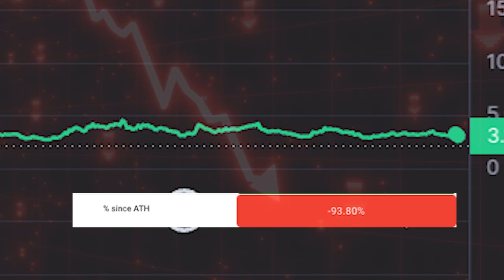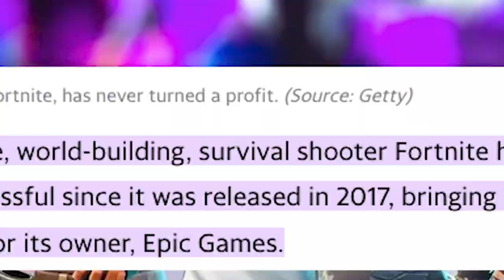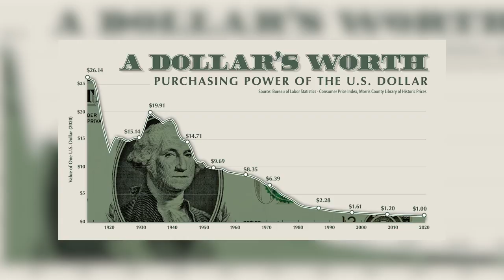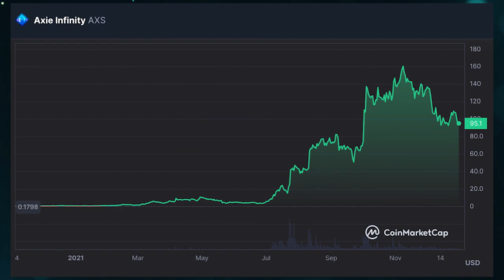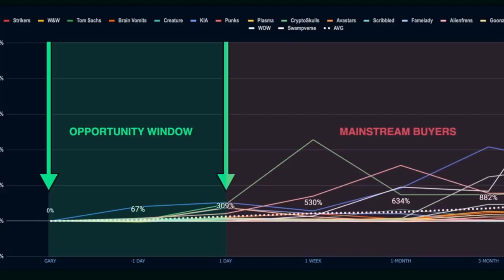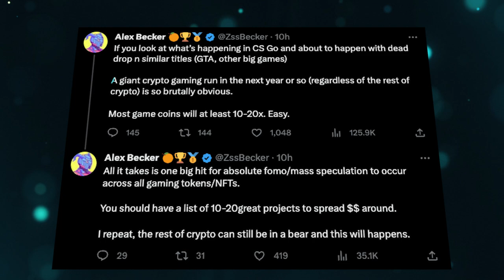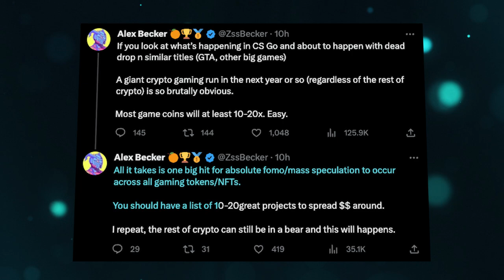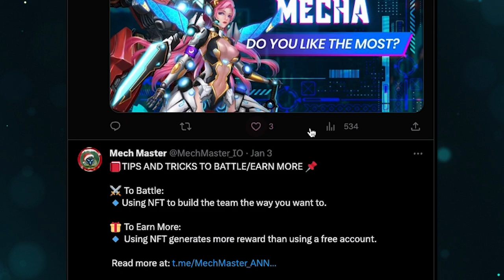Turn $5k Into $1 Million This Crypto Gaming Cycle (3-Step Plan)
Dive into the thrilling world of Crypto Gaming with this comprehensive guide for beginners. Uncover profitable strategies distilled from leading crypto gaming influencers and learn how to turn $5k into $1,000,000 in the next bull market. Tune in to navigate the crypto gaming landscape, discover potential goldmines, and avoid costly pitfalls

Explore the 2024 crypto gaming landscape with our beginner's guide, leveraging industry influencer strategies to transform your small investment into substantial returns.

Of course this is purely educational please do not blindly follow anyones 'picks' and make sure you do your own research!